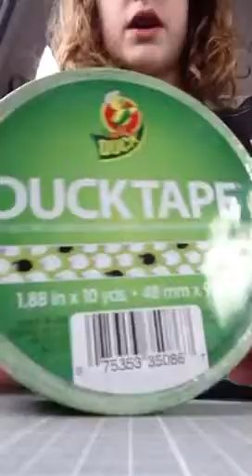Rare tape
Lily Mowbray and Natalie Kefner